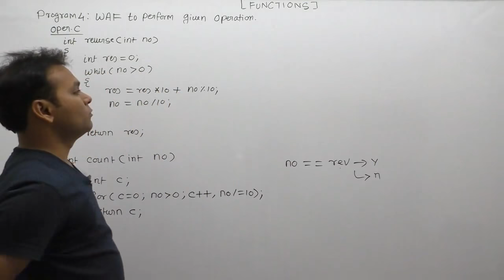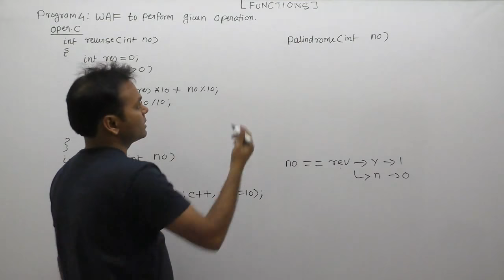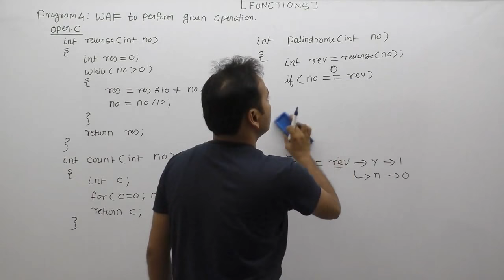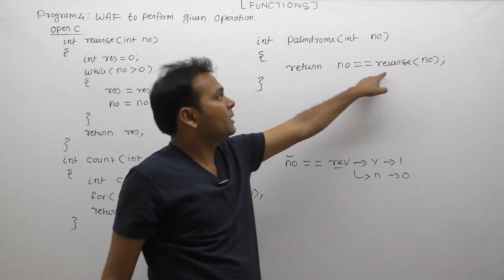C Program to check whether a string is palindrome or not using function|Part657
About This Video Lecture: C Program to check whether a string is palindrome or not using function|Palindrome function in c